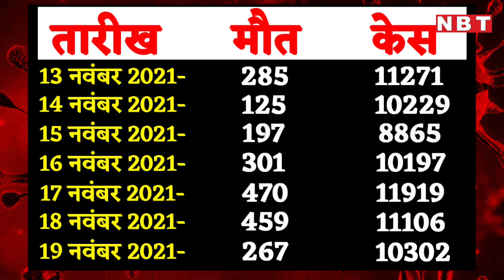Coronavirus India Update: 7 दिन में 2 हजार से ज्यादा Deaths, अभी टला नहीं है कोरोनावायरस का खतरा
भारत में कई दिनों से कोरोना के बढ़े हुए मामले बेहद कम हैं। कह सकते हैं कि चिंता की बात नहीं है लेकिन अगर आप ये सोच रहे हैं कि कोरोना से मौत के आंकड़े कम हो गए या बिल्कुल खत्म हो गए तो आप गलत हैं। क्योंकि जहां एक तरफ पहले के मुकाबले कोरोना के एक्टिव केसेस की संख्या कम है तो वहीं मौतें लगातार हो रही हैं।